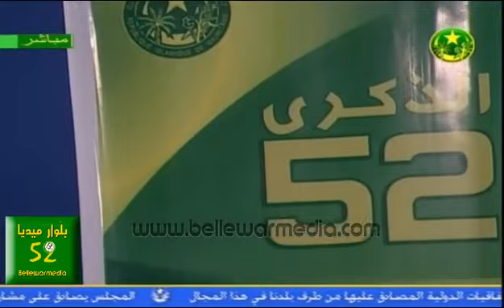استديو تحليلي لمؤتمر الرئيس الصحفي | الموريتانيا